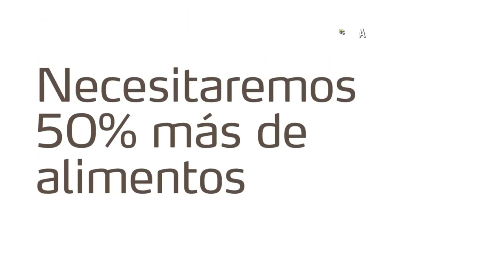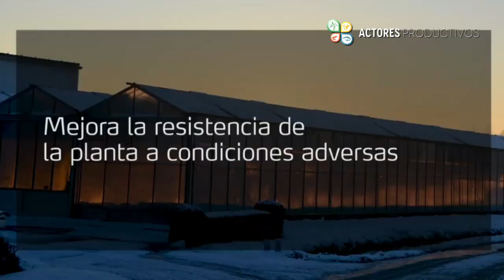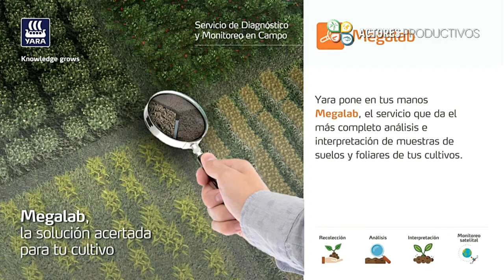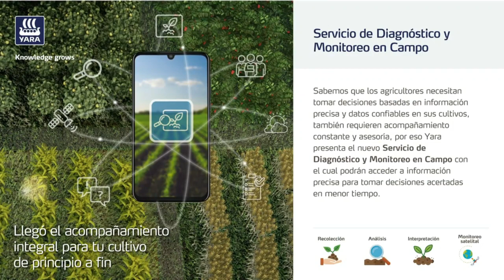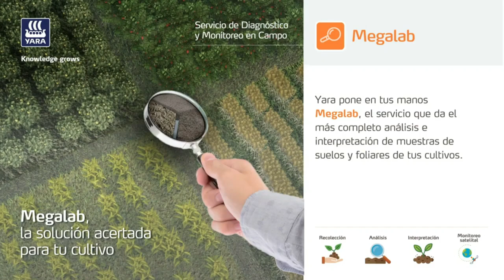Fertilizantes: clave para asegurar la inversión agrícola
Entrevista Xavier Hurtado, Gte. Marketing de Yara Ecuador nos habla sobre las